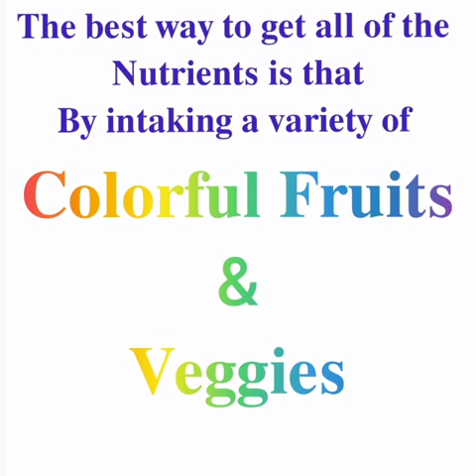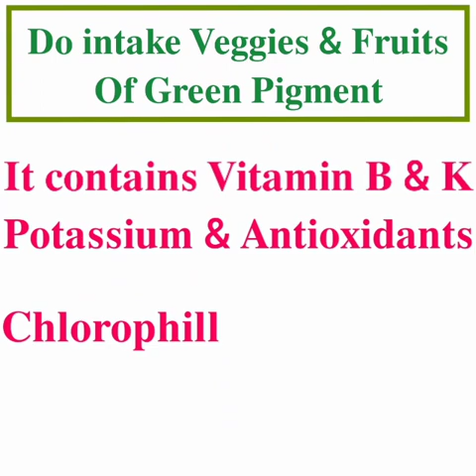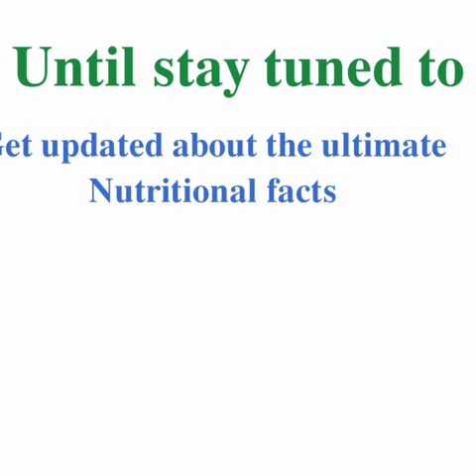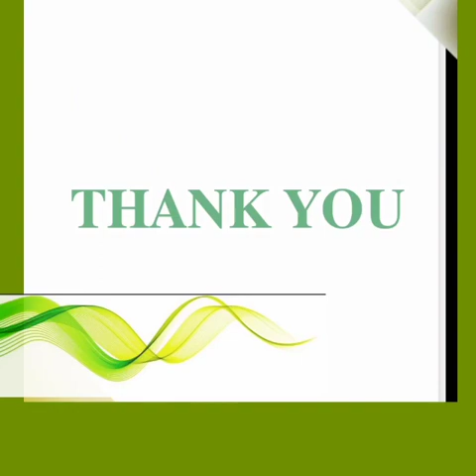mystic_resource New Video: Healthiest Green Foods|Nutritional Benefits Of Green Veggies and Fruits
This video demonstrates on Phytonutrients of the week and Benefits per color.
Greencolor helps us in the best way to get all the nutrients by intaking variety of Green pigmented fruits and Vegetables.

Also,To know the Benefits Of daily foodstuffs containing green pigment, which can enrich our Health.